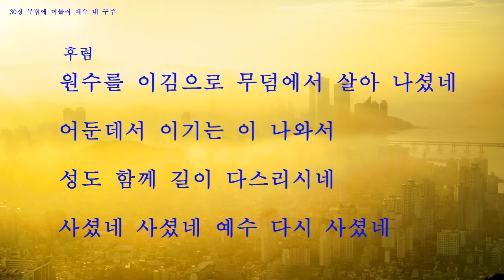30장 무덤에 머물러 예수 내 구주